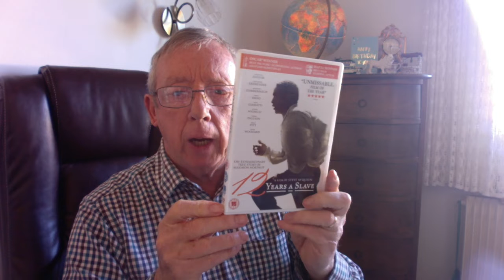Free to choose your master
Before we heard of God's unmerited love, we had no choice. We were automatically sinners. We followed in the footsteps of the ancestors in our bloodline. If they were adulterous, we would be adulterous. Our master was sin & sin is a bad master paying bad wages of misery & death.

But because of God's grace we can now choose another Master. Jesus came to the slave market & redeemed us with His Blood.

Now we can choose to love & obey God and He will reward us,  giving us His righteousness. No longer will we be uncertain about our life. We will rest secure in His love knowing we are accepted and acceptable, Eph. 1:6
Main scriptures Rom.6:15-18 TPT